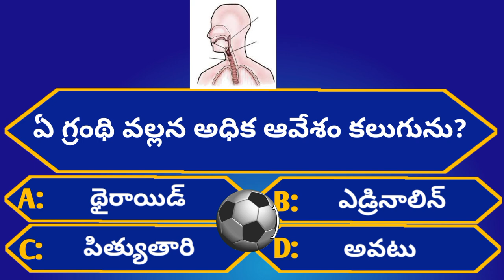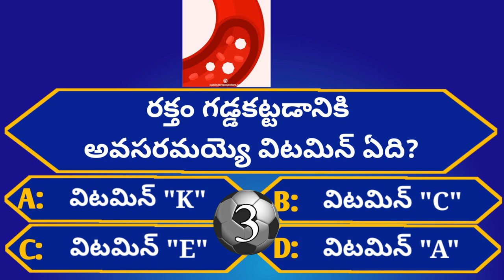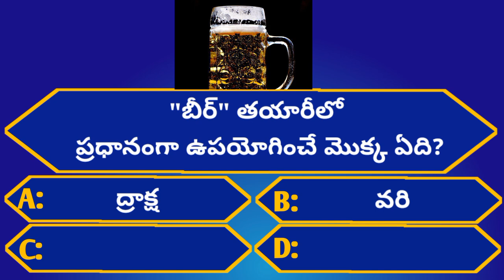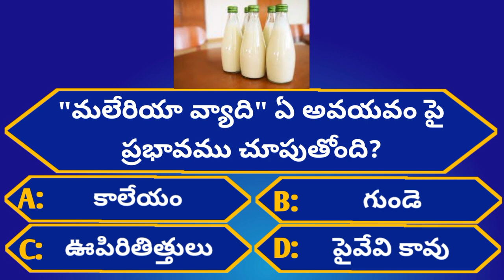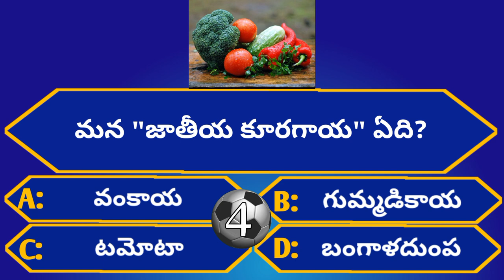Intresting Health GK Questions|Unknown Facts|Episode-78